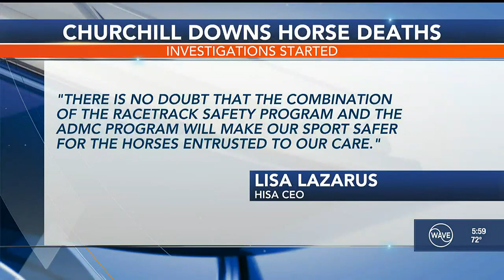Parallel investigations underway following horse deaths at Churchill Downs